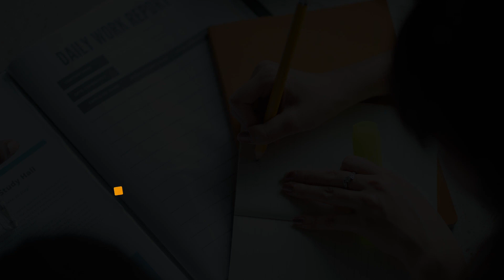Lower Thirds | After Effects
Lower Thirds
After Effects
4K Resolution (3840×2160)
Supports any language
Kanit font
Friendly Interface
In & Out animation
Fast render
Video Tutorial